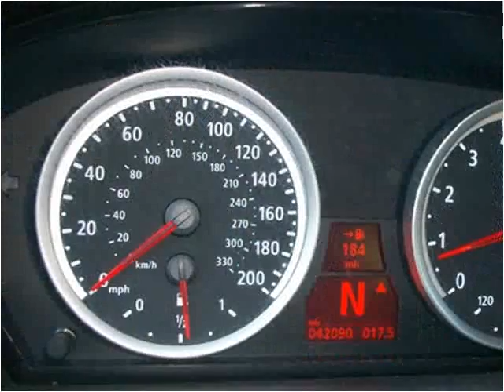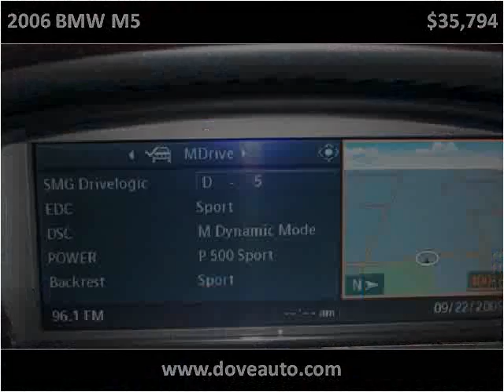2006 BMW M5 available from Dove Auto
This 2006 BMW M5 is available from Dove Auto.